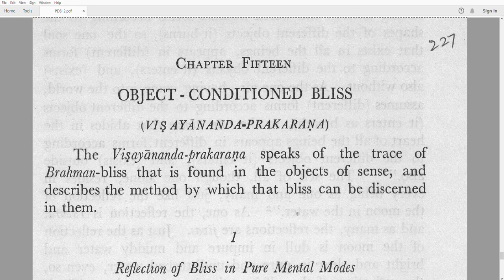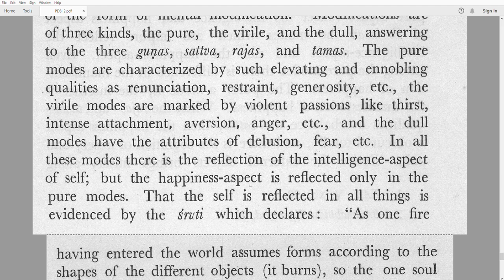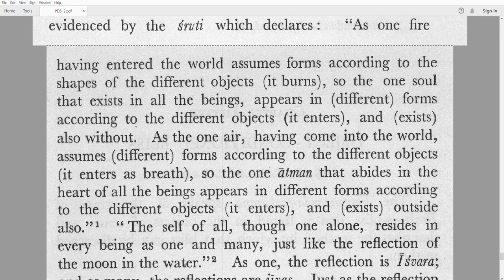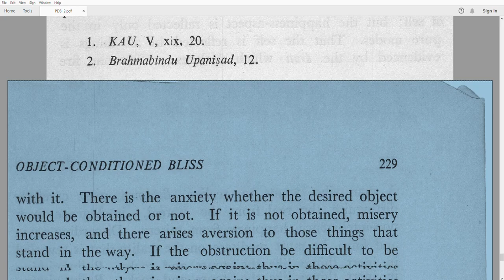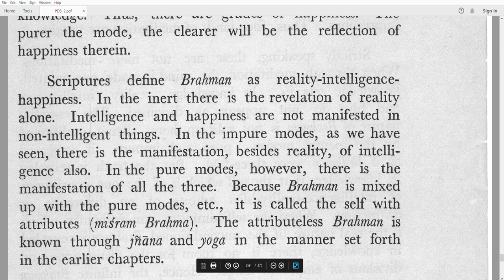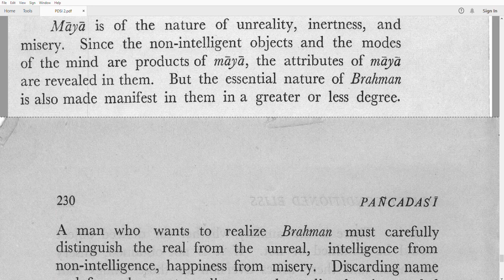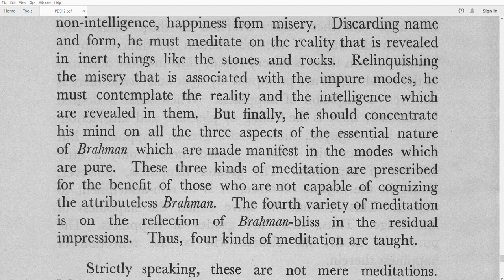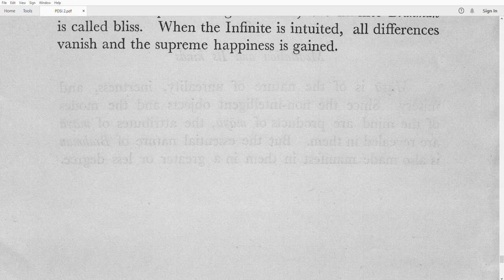Panchadasi Of Swami Vidyarnaya Bharti Tirtha, Most Important Book Of Advaita Vedanta Part 22